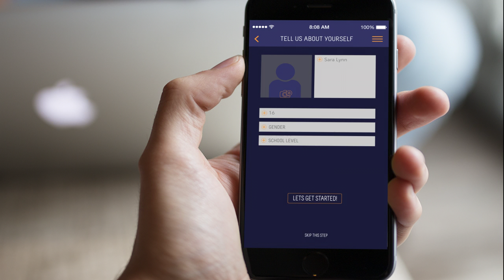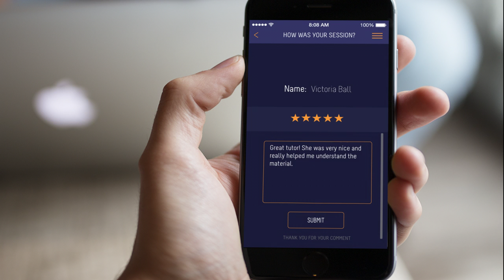final app fixed